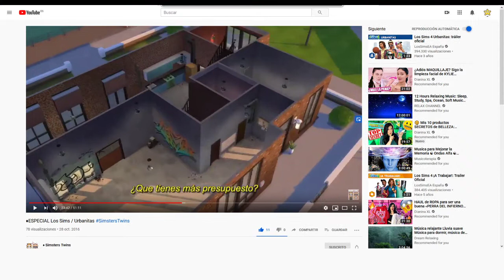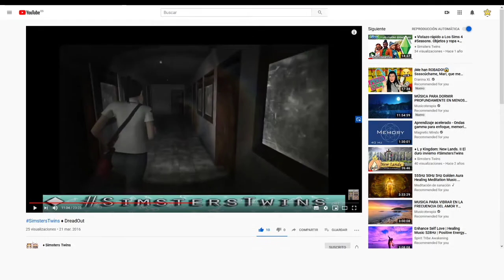♦L & M| Hablando de los videos de youtube